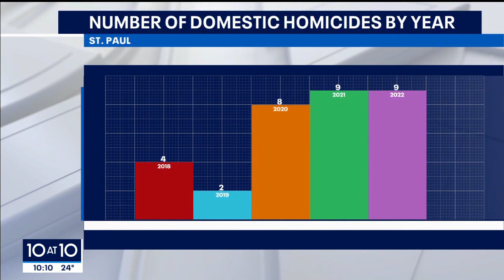St. Paul community leaders preventing domestic homicides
In the past couple of years, there's been an increase in domestic homicides, prompting victim advocates and law enforcement in St. Paul to join forces in hopes of preventing future incidents from occurring.